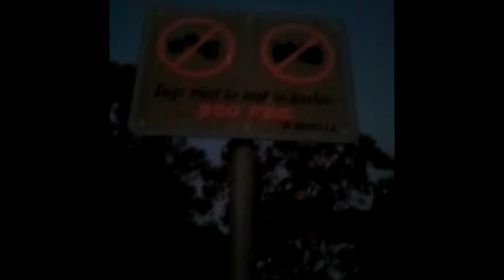Dog Park - Official Trailer #1 (2014) -[HD]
When three boys think it would be funny to break into Dog Park, they discover that the urban legends are more than legends.

Starring:
Davis Scheerle as Farmer Southwick
Callum Wonl as Officer Winkle (who isn't a police officer)
Jackie Ladner as Johnny Starbreaker